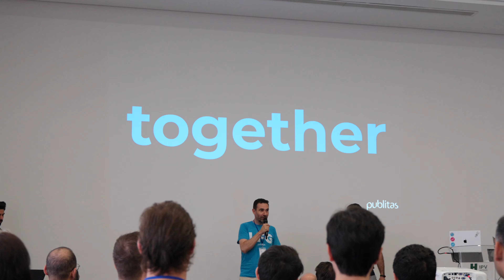Publitas Onsite Retreat 2024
At Publitas, we work from all over the world to help world-leading brands publish their catalogs online. We brought our whole team together for a week of team building, creating connections, collaboration and some fun activities.